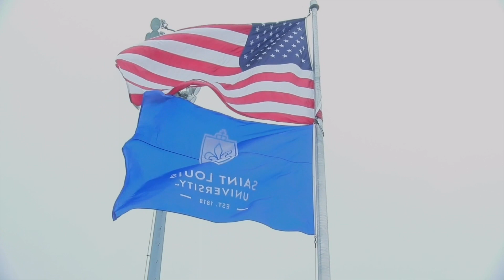2019 Home Run Derby Predictions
THESE PICKS ARE BASED PRIOR TO MATT CHAPMAN REPLACING CHRISTIAN YELICH

Dugout Chatter takes a look at the eight members in this years Home Run Derby.  Mckay and Jacob reveal their brackets!